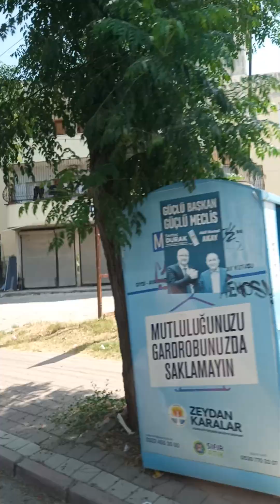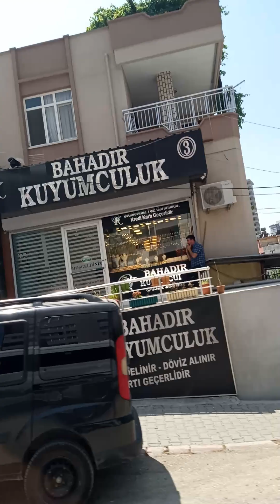Adana'nın Yolları Taştan